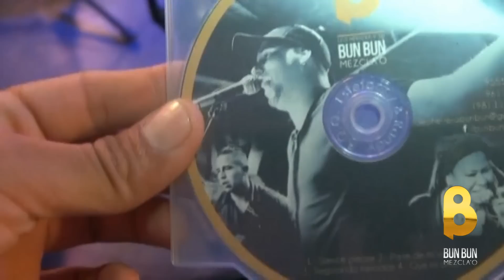"Parte de mi vida" (en vivo HD) - Leo Herrera y su Bun Bun Mezcla'o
Leo Herrera y su Bun Bun Mezcla'o
Álbum: "Pa' la gente mía